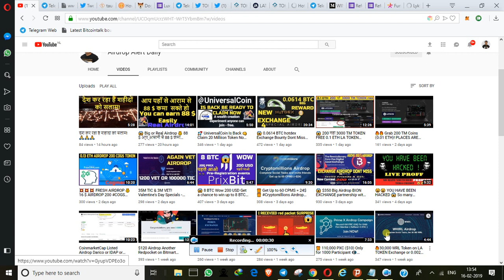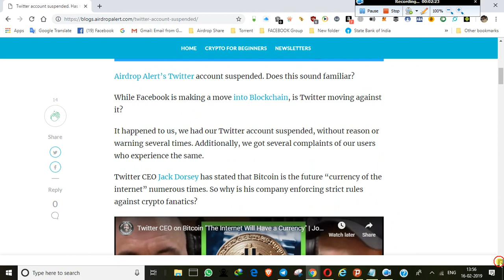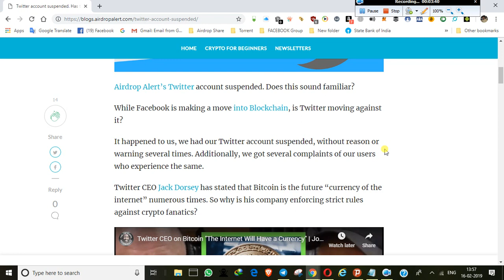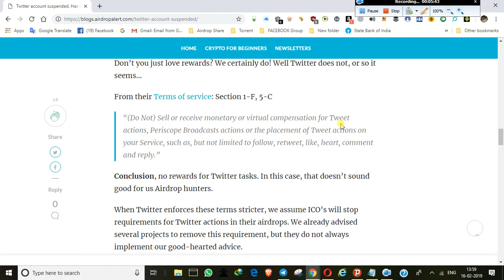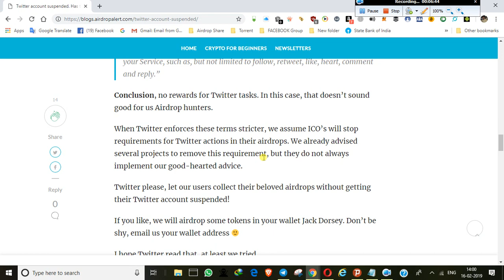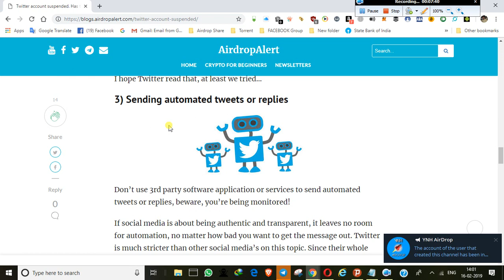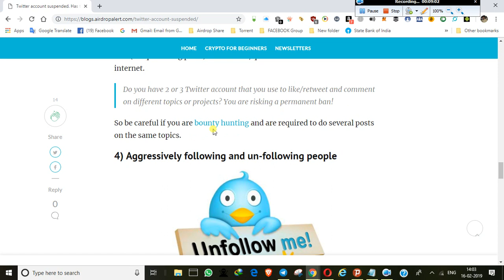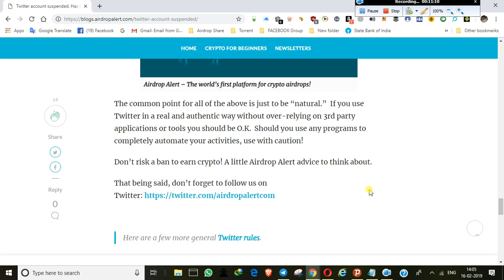😩😩 Why Your Twitter account suspended , Has this happened to you? 👊👊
Reasons why you get ”Twitter Account suspended

Want Twitter Followers or Like ❤️ Check this Special GROUP For Twitter TASK

✅Full Details on my Telegram Channel Step Vise Step Join

हम इस चैनल पर रोज आपके लिए पैसे कमाने वाले ,मुफ्त क्रिप्टोकुरेंसी कैसे प्राप्त करें ,मुफ्त क्रिप्टो टोकन कैसे प्राप्त करें , हिंदी में एयरड्रॉप क्या है?  क्रिप्टो एयरड्रॉप क्या है? एयरड्रोप टोकन कैसे कमाएं?                                                                                           Cryptocurrecy Airdrop , Free Token एप्लीकेशन के बारे में बताते है, साथ ही साथ क्रिप्टो मुद्रा , Cryptocurrecy  Signal मे पैसे कैसे कमाए विडियो भी डालते है जो की आपलोगो के लिए बहुत ही Helpfull होता है।                                                             Please नीचे दिए गए लिंक पर क्लिक कर के हमारे चैनल को Subscribe करे और घंटे को भी दबाये ताकि हमारी हर नयी विडियो की जानकारी आपको EMAIL के द्वारा मिल जाये।

पसंद करते हैं, सदस्यता लें और साझा करें अगर आप सामग्री पसंद करते हैं - सभी को धन्यवाद !!🙏🙏🙏

✅Discussion Group (Only for discussion puspose, links or Spam not allow , I Remove immediately if Rules Broken )